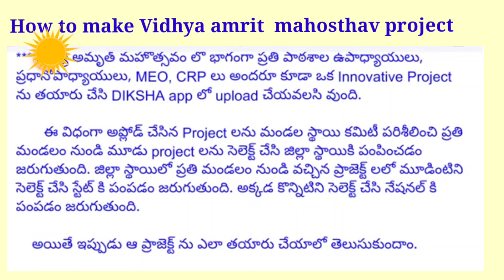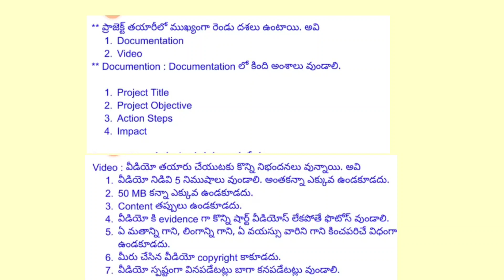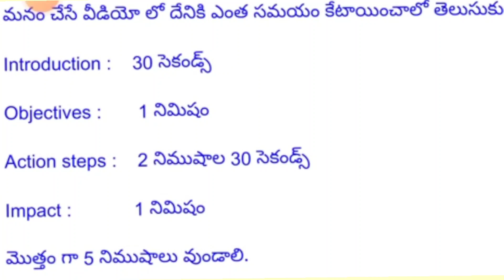Vidhya Amrit mahostav project steps